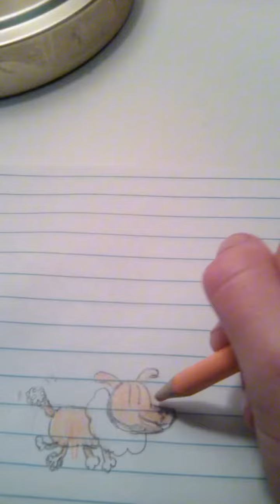How to draw a cute dog